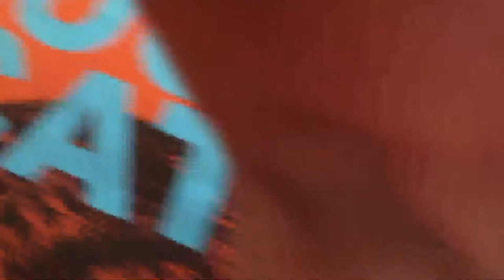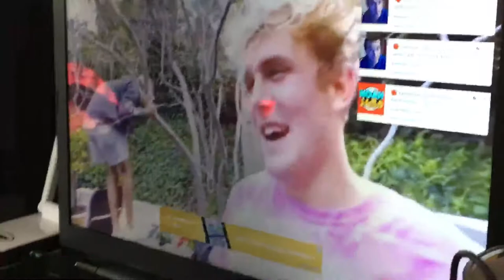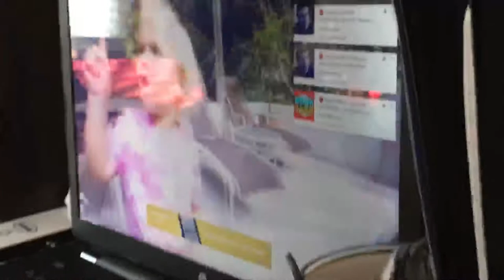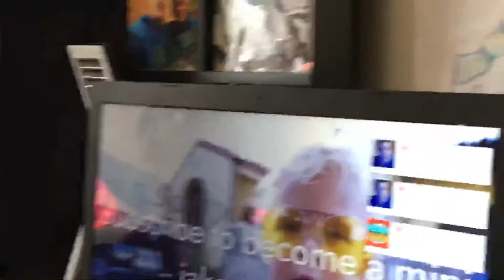Shirt Challenge-I Almost Died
jslicer2004